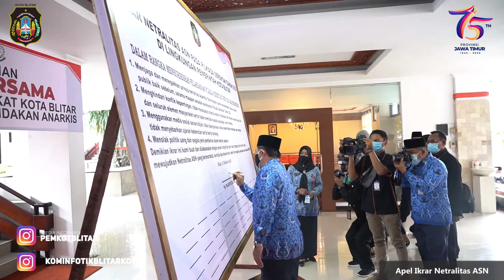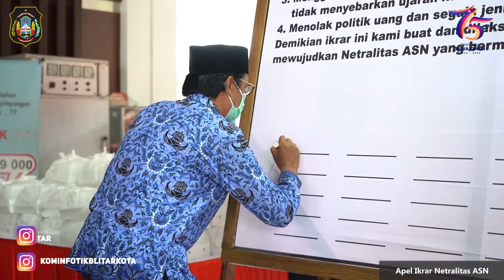Apel Ikrar Netralitas ASN pada Pilkada Serentak tahun 2020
Pemerintah Kota Blitar menggelar  Apel Ikrar Netralitas pada Pilkada Serentak tahun 2020 bagi para Aparatur Sipil Negara (ASN) di lingkungan Pemerintah Kota Blitar . Kegiatan ini merupakan tindak lanjut dari surat edaran komisi aparatur sipil negara bersama lima Kementerian, yang menegaskan bahwa instansi daerah yang menggelar Pilkada serentak tahun 2020 untuk melakukan langkah pencegahan pelanggaran netralitas ASN.

Poin penting bagi para ASN di ruang lingkup pemerintah Kota Blitar, yakni untuk bersama-sama berkomitmen, menjaga dan menegakkan prinsip netralitas di instansi masing-masing, dalam melaksanakan pelayanan publik, baik sebelum maupun sesudah pelaksanaan Pilkada serentak tahun 2020.

Kemudian, Apel dilanjutkan dengan penandatangan Pakta Integritas oleh Pjs Wali Kota dan diikuti oleh Sekda kota blitar , para Asisten Pemerintah Kota Blitar , Kepala OPD, Kepala Bagian, dan Camat se kota Blitar.